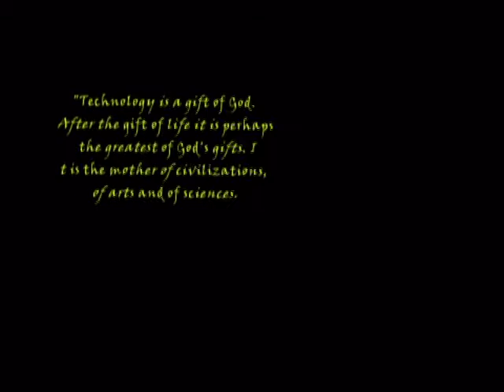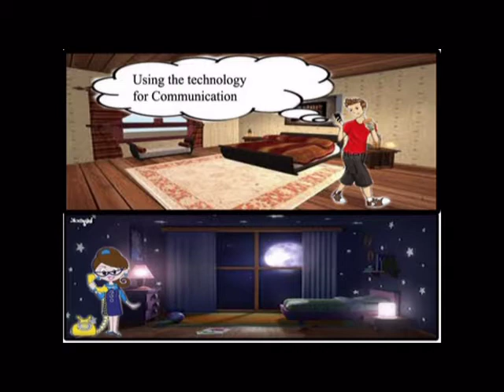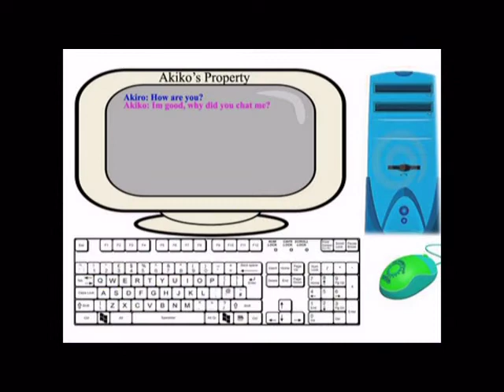MIS Technology Convergence Group 1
Leader :
Odon, Lea G.
Members :
Aquino, Gerald L.
Balitaan, Kristine Mae E.
Garalde, Diana Rose D.
Laforteza, Maria Carla F.
Lingat, Ralph Joshua
Pata, Gerald F.
Rivera, Mary Grace G.